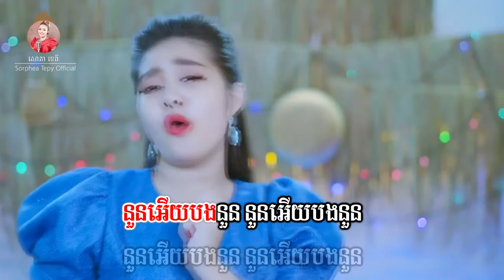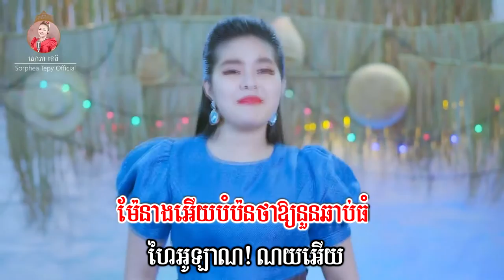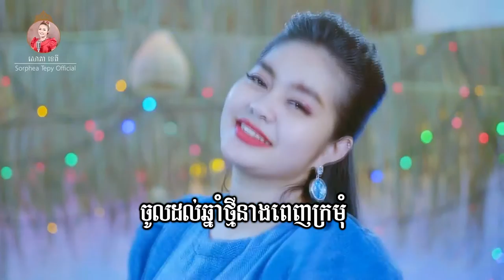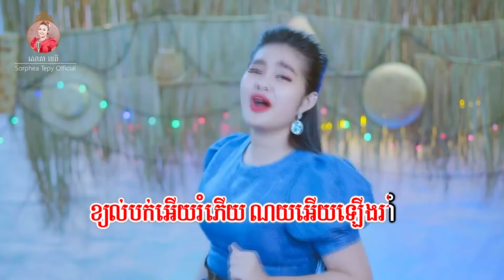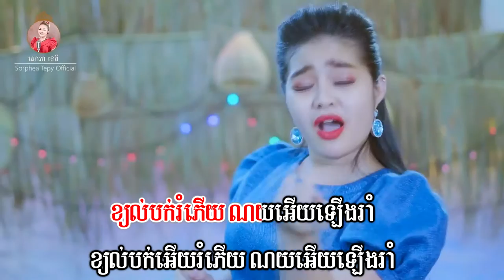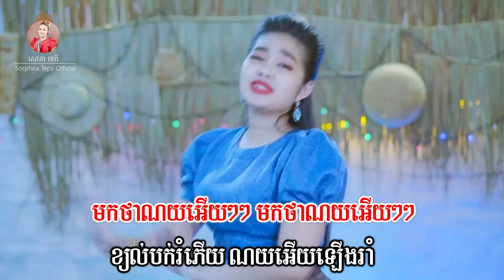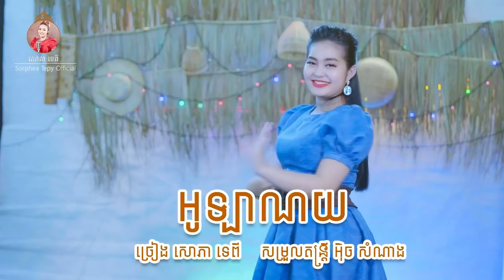អូឡាណយ - សោភាទេពី | Video lyrics